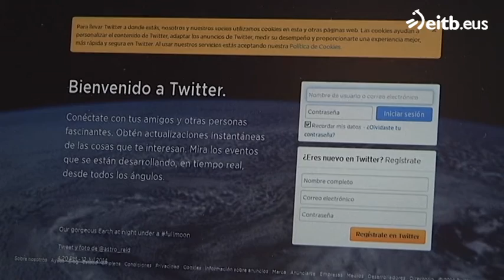Oso adi ibili behar da doako wifi konexioekin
Gero eta leku publiko gehiagotan dago doako wifia. Adituek diote oso adi ibili behar dela doako wifi konexioekin, bakar bat ere ez baita segurua.